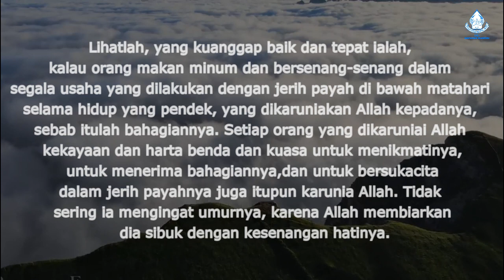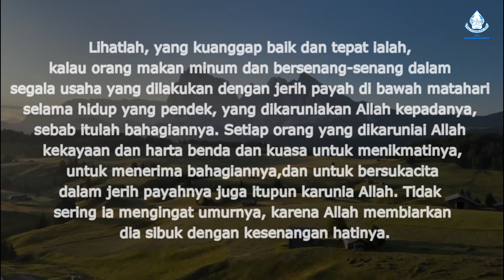Saat Teduh Bersama KWJ Maranatha 7 September 2023 GKJ Sampangan Kradenan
Saat Teduh bersama KWJ Maranatha
Tanggal 7 September 2023 Jam 19.00 WIB
GKJ Sampangan Kradenan Semarang

Renungan dibawakan oleh Ibu Eni Ika
"MENERIMA DAN BERSYUKUR" ~ PENGKHOTBAH 5 : 17 - 19

Selamat bersaat teduh, Tuhan Yesus memberkati